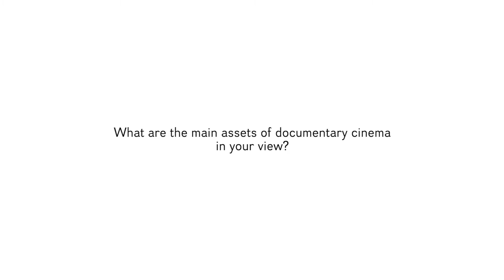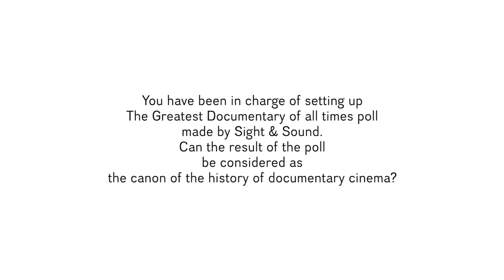Nick Bradshaw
Nick Bradshaw is the web editor for Sight & Sound, the international film magazine published by the BFI, where he also writes about and oversees coverage of nonfiction cinema. He previously worked as an editor for Time Out magazine and has written film criticism for numerous English-language publications including the Guardian, Independent, Times, Telegraph, LA Weekly and Vertigo. He has an MFA in documentary filmmaking from the California Institute of the Arts.